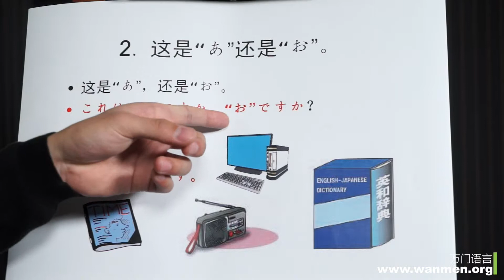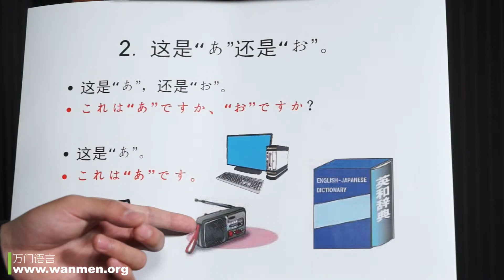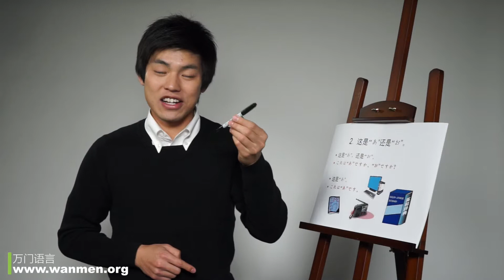万门大学日语初级2 2这是～还是～。